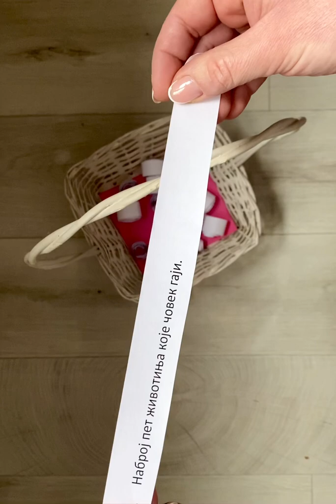Aktivnosti za dinamičan čas (svet oko nas 1)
Prikaz aktivnosti za obnavljanje znanja  na času. Ovo su aktivnosti koje ne traju čitav čas, već samo u odredjenoj etapi. Mogu se primenjivati za različite nastavne jedinice. Varijacijama na temu, uvek se mogu roditi nove ideje koje će razbiti monotoniju i aktivirati učenike.